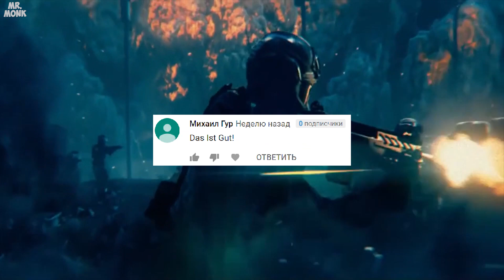Игровые приколы #56 | Приколы из игр 2018 | Баги, Приколы, Фейлы, Смешные Моменты в Играх, VR CHAT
Приколы из игр. Баги, Приколы, Фейлы, Смешные Моменты в Играх, подборка приколов из игр, засмеялся проиграл, VR chat приколы.

Подборки приколов из игр 2018 / 2017, и много Позитивных видео.
Лучшее из мира игр, баги, приколы, фейлы. Приколы из игр.Игровые приколы. Смешные моменты в играх..

Авторы моментов:

[00:05]
[00:16]
[00:25]
[00:33]
[00:42]
[00:52]
[00:58]
[01:08]
[01:16]
[01:23]
[01:33]
[01:43]
[01:53]
[02:03]
[02:13]
[02:24]
[02:34]
[02:43]
[02:53]
[03:03]
[03:13]
[03:23]
[03:33]
[03:43]
[03:54]
[03:58]
[04:06]
[04:14]
[04:24]
[04:34]
[04:45]
[04:55]
[05:02]
[05:12]
[05:21]
[05:31]
[05:41]
[05:51]
[06:01]
[06:11]
[06:21]
[06:31]
[06:42]
[06:52]
[07:02]
[07:10]
[07:19]
[07:30]
[07:40]
[07:50]
[08:07]
[08:17]
[08:26]
[08:36]
[08:46]
[08:57]
[09:07]
[09:19]
[09:29]
[09:39]
[09:49]